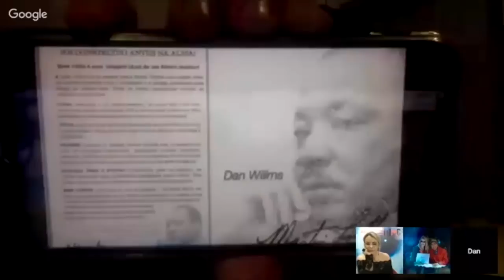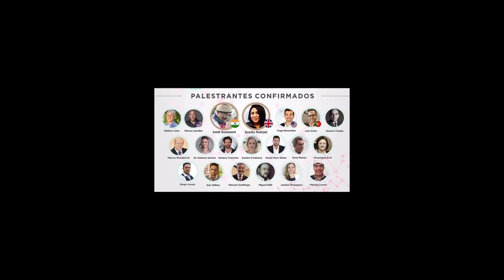Dan Willms: A Arte de Criar na Alma